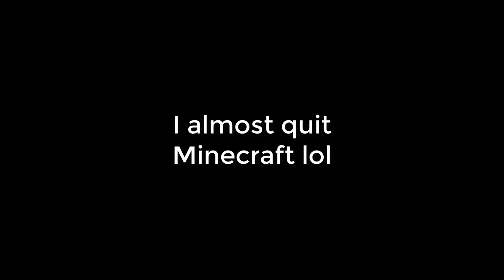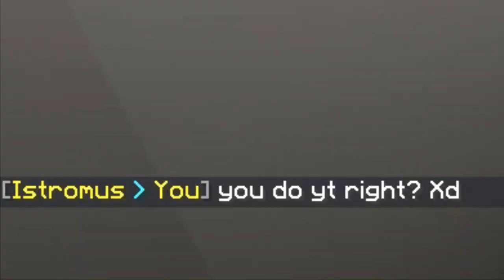Duck on Duckbill - My Perfect Hungry Games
I played my third game of hungry games today